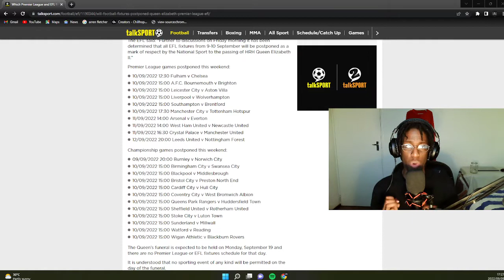Premier League Games POSTPONED!